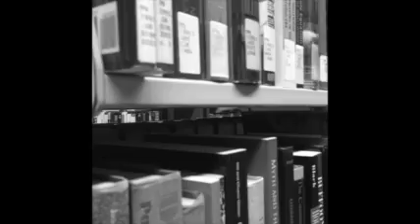TMI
By Riley Burns, Ijah Culbert, Sage Cummings, Jacquelyn Harnage
Fall 2015